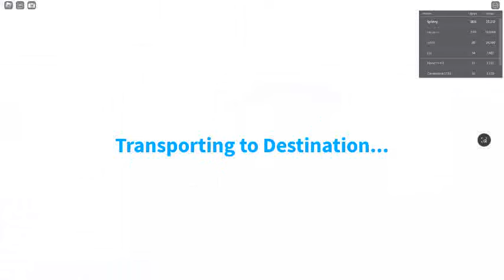new failed gear emergency update in Cabin Crew Simulator Roblox